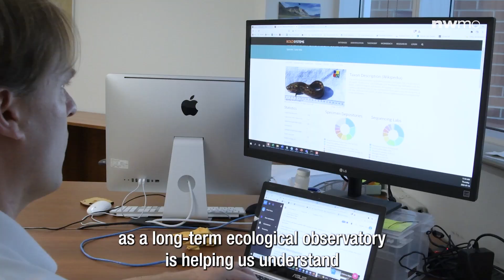Meet Dr. Bob Hanner, the NWMO Water Steward and Professor of Integrative Biology at the U of Guelph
The entire purpose of Canada's plan — the reason we are investing time, effort and money to implement it — is to protect people and the environment, including water. Learn more about how we're protecting water together